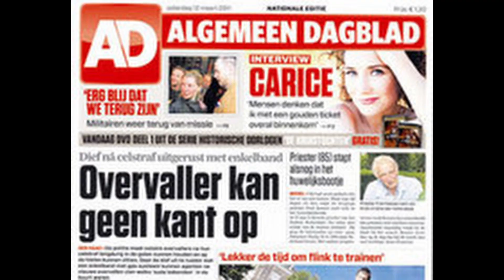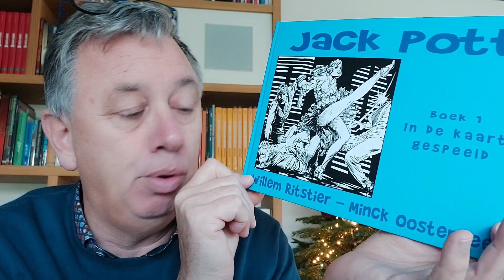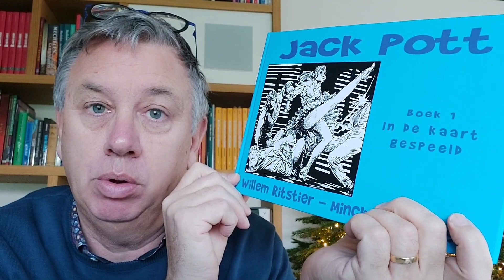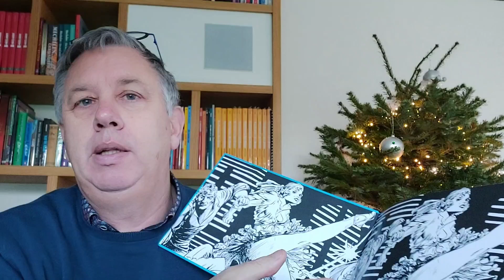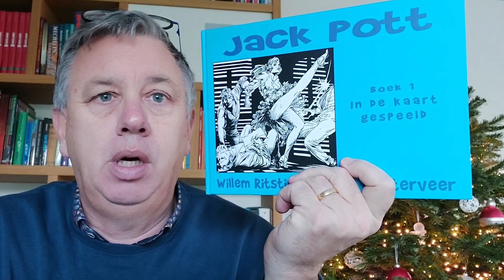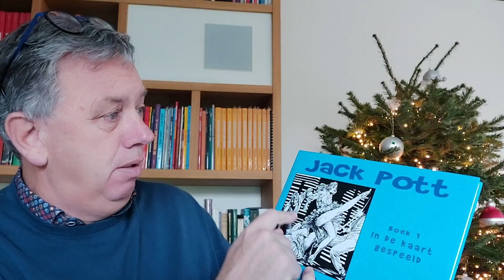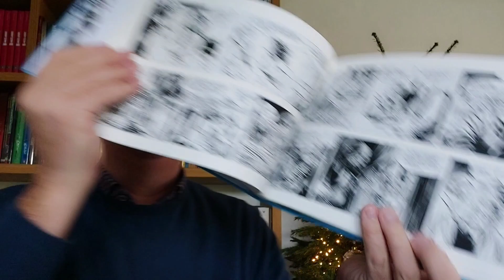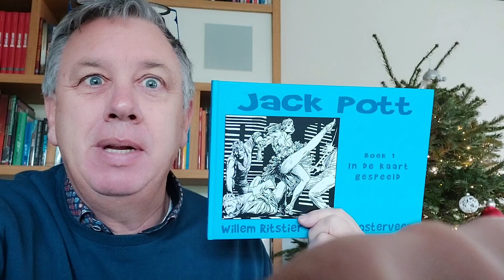VLOG 73: JACK POTT 1 In De Kaart Gespeeld Minck Oosterveer en Willem Ritstier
VLOG 73: Bert Peper en de Vinnige Vlogger kozen ditmaal voor wat Nederlands erfgoed uit begin jaren 90. Uitgeverij Kippenvel gaf de allereerste Jack Pott heruit en met "In de kaart gespeeld" zorgde André Wijntjes weer voor een zeer verzorgde oblong hardcover van een verrassend avonturenverhaal van het bijna onafscheidelijke duo Oosterveer-Ritstier.  Ik beleefde er veel plezier aan, hopelijk jullie ook met de vlog!